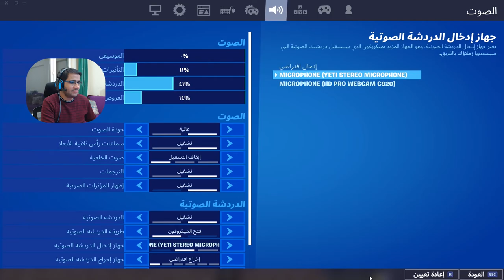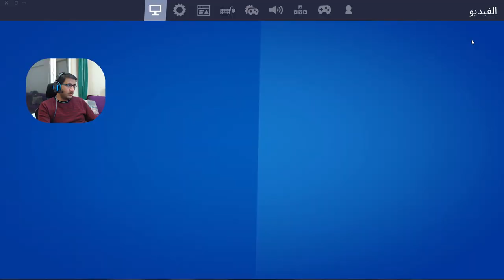سلسلة اعمل نفس تركي مع شب كويتي 🇹🇷😉🇰🇼